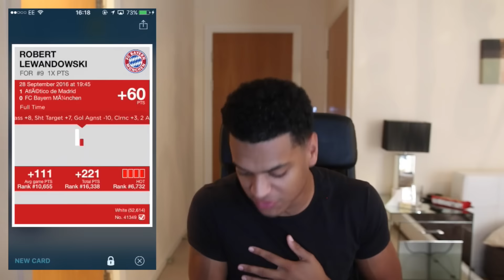30 X MASSIVE SPECIAL PACKS!!! FIFA 17 HUGE PACK OPENING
I Open 30 25k special packs on fifa 17 in hope of an inform, Legend, Messi or Ronaldo!

ADD MY SNAPCHAT FOR FUNNY SH*T - gonthier

Other popular FIFA 17 VIDEOS!

I hope you all enjoy some of the epic FIFA 17 Ultimate team videos I will be bringing you all year!